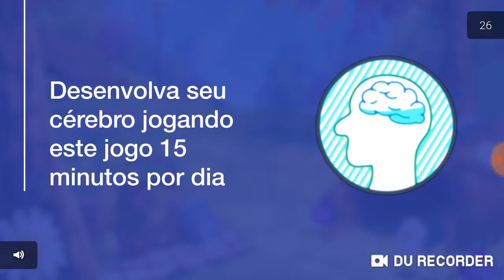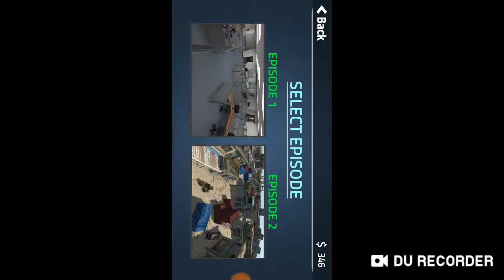Jogo de tiro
Victor tv